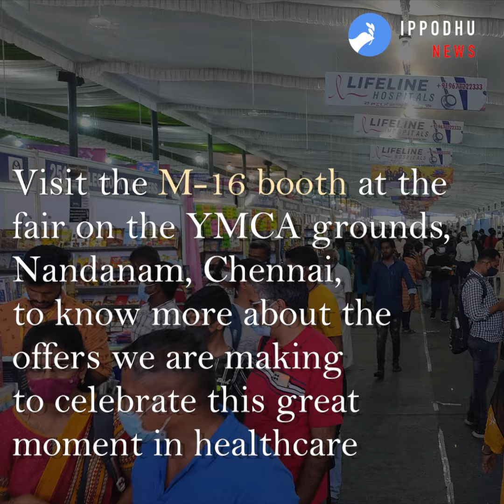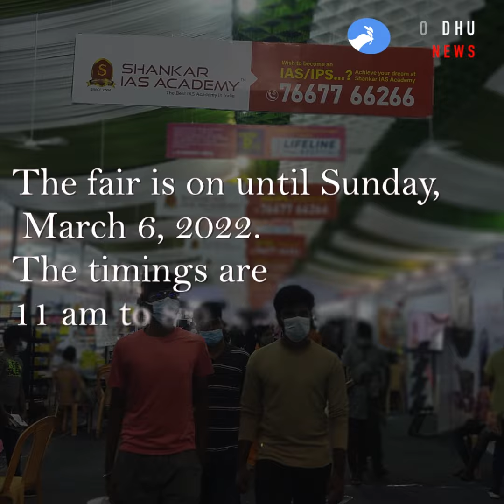LIFELINE HOSPITALS AT THE CHENNAI BOOK FAIR 2022 | NATIVE AD | IPPODHU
LIFELINE MULTISPECIALITY HOSPITALS AT THE CHENNAI BOOK FAIR 2022 | NATIVE AD | IPPODHU IS A DIGITALLY NATIVE MEDIA COMPANY

சென்னைப் புத்தகக் கண்காட்சியில் லைஃப்லைன் மருத்துவமனை | விளம்பரம் | தமிழின் முதல் கைப்பேசி ஊடகம் இப்போது

25 ஆண்டுகளாக மக்களுக்கு மருத்துவ சேவையாற்றி வருகிறது லைஃப்லைன் பன்னோக்கு மருத்துவமனை. டாக்டர் ஜே.எஸ்.ராஜ்குமார், டாக்டர் சித்ரகலா ராஜ்குமார் ஆகியோரால் 1997இல் ஆரம்பிக்கப்பட்டது லைஃப்லைன் மருத்துவமனை. தனது 25வது ஆண்டில், சென்னைப் புத்தகக் கண்காட்சியில் கொடையாளராகப் பங்கேற்கிறது லைஃப்லைன் மருத்துவமனை. இந்தக் கண்காட்சியில் டாக்டர் ஜே.எஸ்.ராஜ்குமார் எழுதிய “வயிறு” நூல் மக்களின் கவனத்தை ஈர்த்துள்ளது.

Lifeline Multispeciality Hospitals is in the healthcare sector for 25 years now. To mark this momentous occasion, the healthcare group became one of the sponsors for the Chennai Book Fair 2022, the second-largest book event in India. According to The Times of India, the Tamil book on the stomach (the digestive system) authored by Dr. J.S. Rajkumar, Chairman, Lifeline Hospitals, is one of the bestsellers at the fair. The booth of the hospital at the fair offers free health checkups for visitors. Visit the M-16 booth at the fair to know more about the offers we are making to celebrate this great moment in healthcare. The fair is on until Sunday, March 6, 2022. The timings are 11 am to 8 pm.